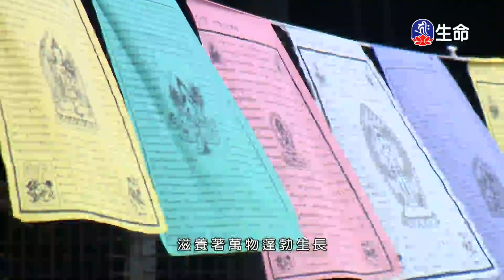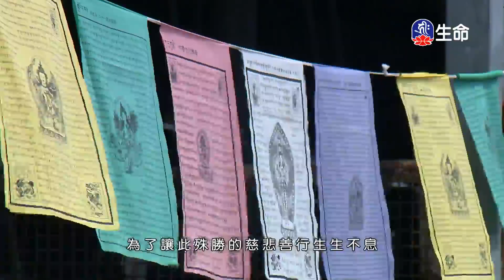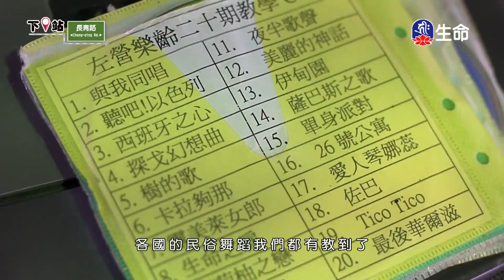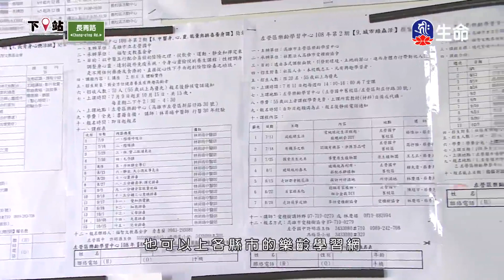持戒得善果湛嚴法師-2_菩提系列_(lifetv_20201205_02：30)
菩提系列_持戒得善果湛嚴法師。